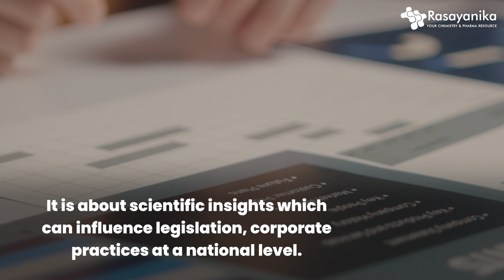Top 5 Offbeat Chemistry Careers That Can Make You Rich! 💸Unlock Hidden Career Paths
🔬 Top 5 Offbeat Chemistry Careers | That Can Make You Rich 💰
Are you passionate about chemistry but don’t want to follow the traditional path of teaching or lab research? In this video, we uncover 5 unconventional yet high-paying career options for chemistry lovers that you probably haven’t thought of!

From forensic chemistry to cosmetic formulation, the world of chemistry is full of exciting, lesser-known opportunities that pay well and fuel your curiosity.

💼✨ Whether you're a student, job seeker, or career switcher – these careers could be your golden ticket!
👉 What you'll learn:

Unique chemistry-based careers beyond the lab

Skillsets required to get started

Real-world salary insights